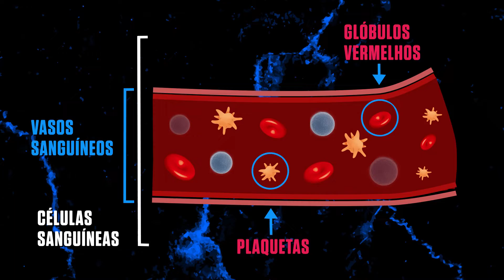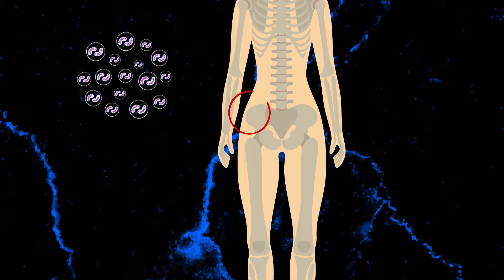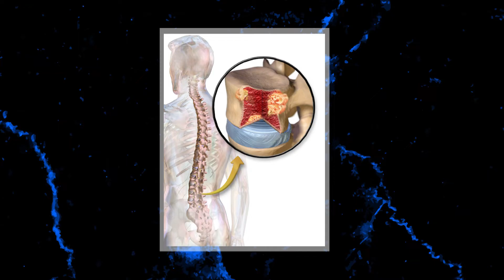O que é mieloma múltiplo? | SUPER Responde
O mieloma múltiplo é um raro tipo de câncer da medula óssea e que afeta quase 500 mil pessoas por ano. Neste Super Responde, confira tudo o que você precisa saber sobre ele.

O vídeo desta semana foi feito em parceria com a Amgen e a BMS e integra a campanha MaisPróximosMaisFortes. O objetivo é conscientizar as pessoas sobre o mieloma múltiplo e ampliar o conhecimento sobre a doença.